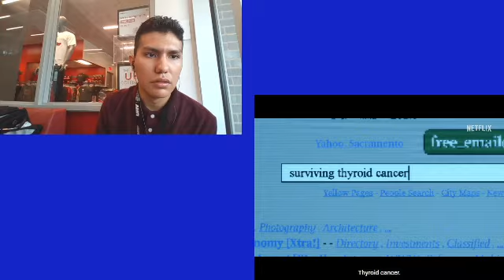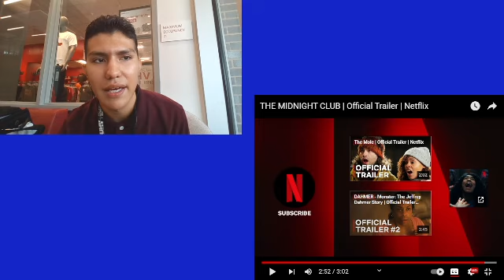The Midnight Club Trailer REACTION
comment, news reporting, teaching, scholarship, and research. Non-profit, educational or personal use tips the
Copyright and owned by @Netflix